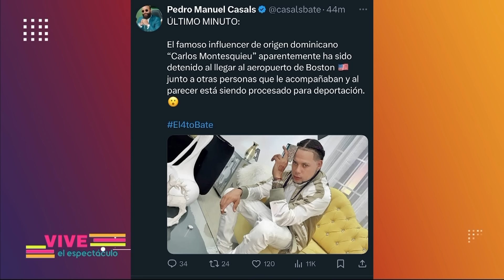Vive el espectáculo: Programa Completo de hoy 22 de Agosto del 2024